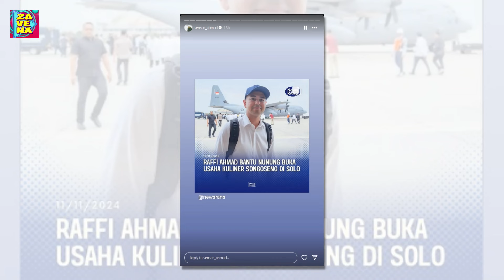Sensen Wajib Tahu, Intip 7 Artis Yang Punya Utang Budi ke Raffi Ahmad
Beberapa nama artis Tanah Air yang pernah dibantu Raffi Ahmad ramai dibicarakan seiring santernya reaksi Sensen diduga untuk Andre Taulany.
Dalam status tersebut, Sensen diduga melontarkan sindiran seraya mengungkit-ungkit jasa majikannya, Raffi Ahmad, kepada Andre Taulany.
Berikut adalah 7 daftar artis Tanah Air yang memiliki utang budi kepada Raffi Ahmad.